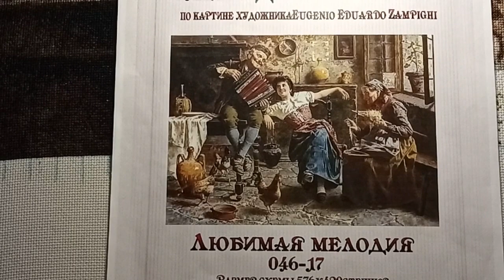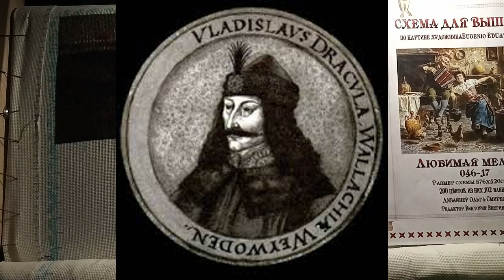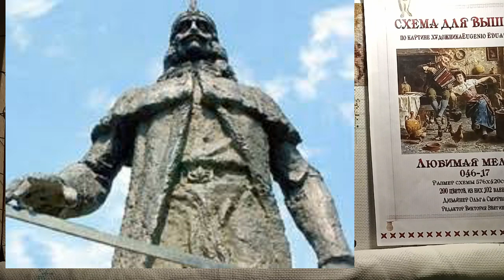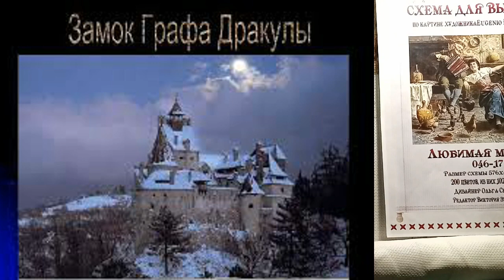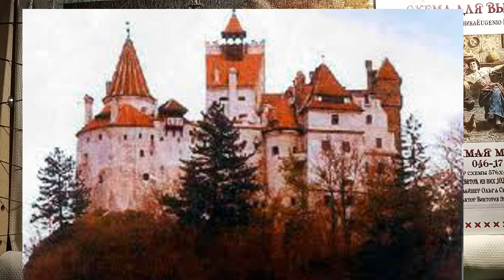Вышивка ЛЮБИМАЯ МЕЛОДИЯ Граф Дракула Кто он Артель Белый Кролик Многоцветка отчёт 3 аудиокнига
Представляю вышивальный отчёт за период со 2 августа по 07 августа 2021 года.
Продолжаем прогулки по Средневековью.
В начале видео я расскажу о продвижении в вышивке.  А большая часть ролика будет посвящена, по сложившийся  традиции, прогулке по страницам истории.
Сегодня, друзья, мы отправимся  путешествовать по Средневековью в компании графа Дракулы, за которым тянется зловещая тень устрашающей репутации  уже почти  шесть веков.
Граф Дракула…  Кто он?